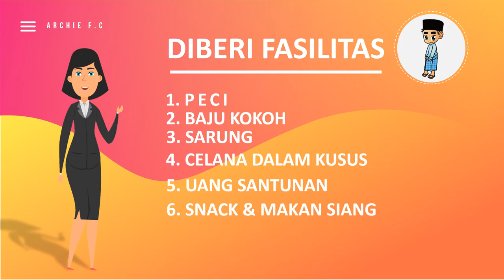Template Sunatan Masal Cilandak